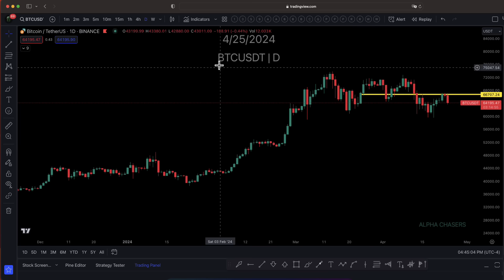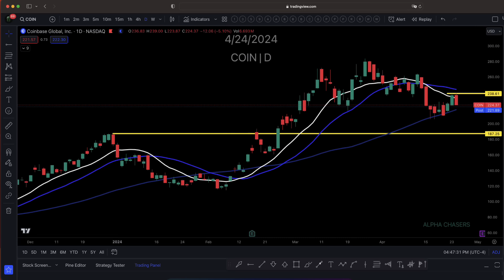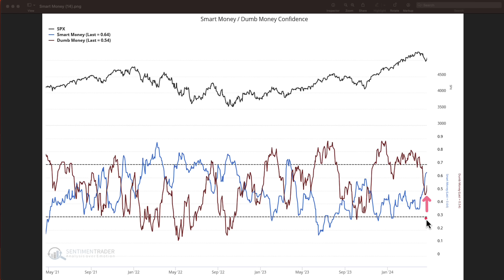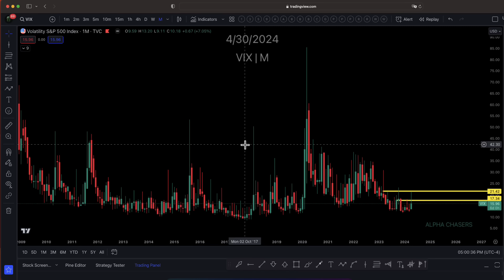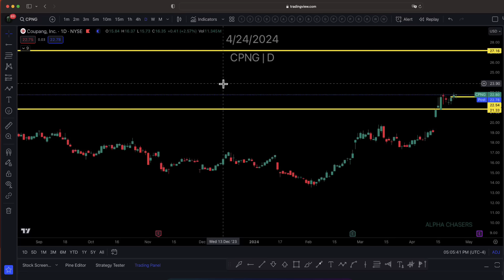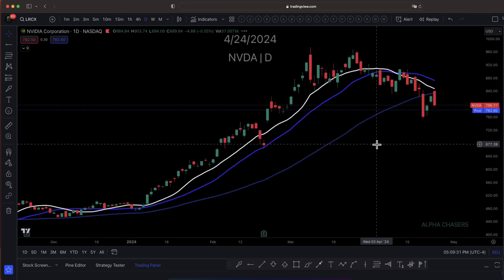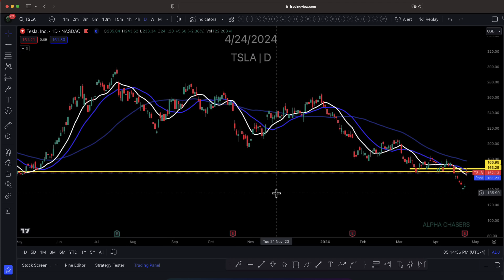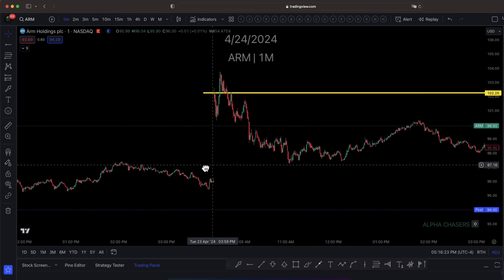Did The Stock Market Set A Bull Trap?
Timestamps:
0:00 - Bitcoin
3:05 - Equity Risk Premium
5:15 - Smart Money / Dumb Money
6:48 - NYSE Margin Debt % Growth
8:15 - NVDA Trade
9:23 - Fed Funds Rate
10:57 - Market Internals
15:20 - Semis
18:00 - META Earnings
21:00 - ARM Trade